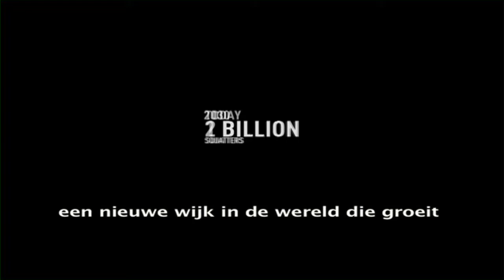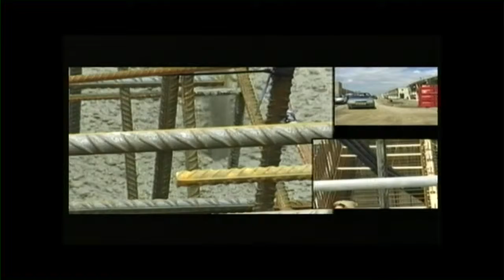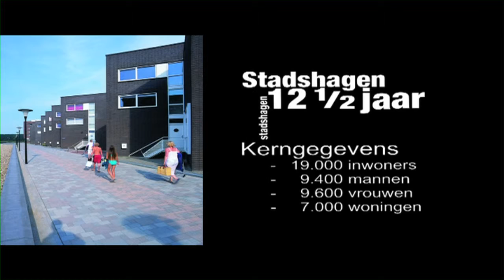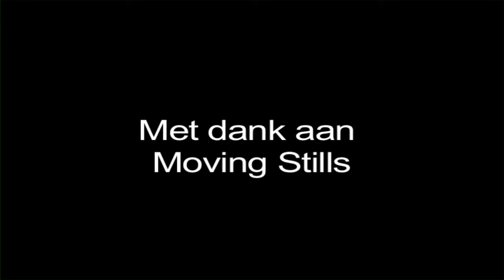stadshagenyoutube Movie.mov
Stadshagen kleurt koper